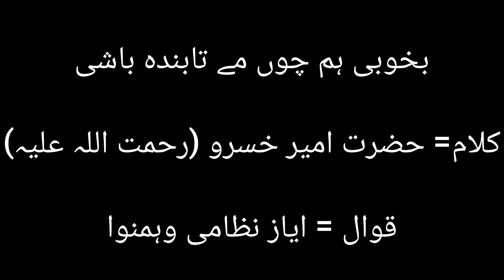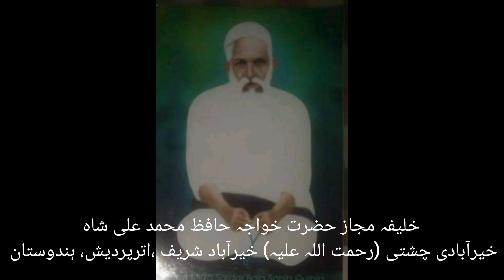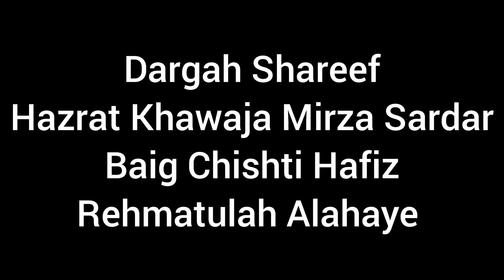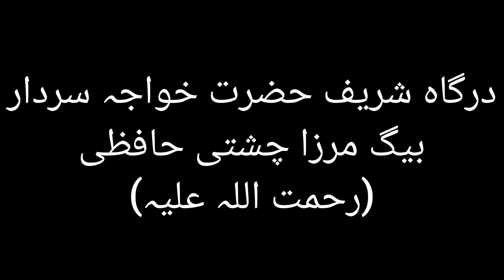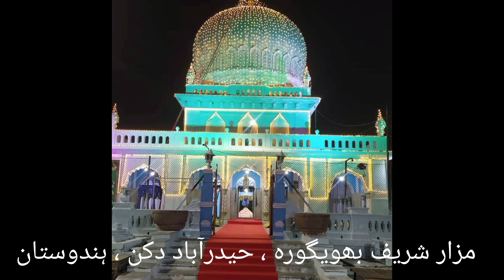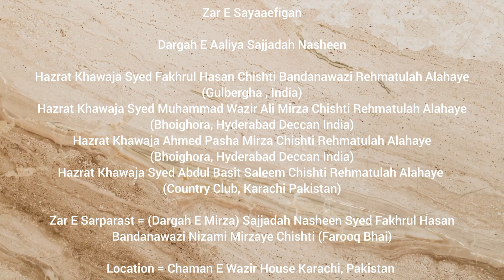Bakhubi Hum Chu Main Tabinda Bashi by | Ayaz Nizami | Qawwali | Chaman E Wazir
Qawwali = Bakhubi Hum Chu Main Tabinda Bashi

Kalam = Hazrat Ameer Khsuro (Rh)

Qawwal = Ayaz Nizami Qawwal & Party

Zaer e Sarparast = (Sajjadah Nasheen) Syed Fakhrul Hasan Chishti Bandanawazi Nizami Mirzaye Chishti (Walid E Mohtaram) (Karachi, Pakistan)(Chaman E Wazir House) (Dargah E Mirza)